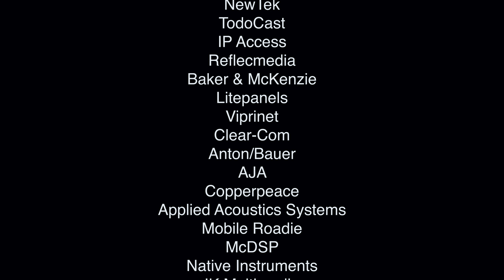"Lucky" by Hayden & Anna of Westlake HS on The John Lennon Educational Tour Bus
Select students from Westlake High School in Saratoga Springs, UT joined us on board to create multiple music videos in one single day on The John Lennon Educational Tour Bus presented by Canon U.S.A., Inc. Special thanks to Canon, Juniper Networks, Securematics, Audio-Technica, Genelec, Yamaha, Line 6, NAMM, Neutrik, and OWC!